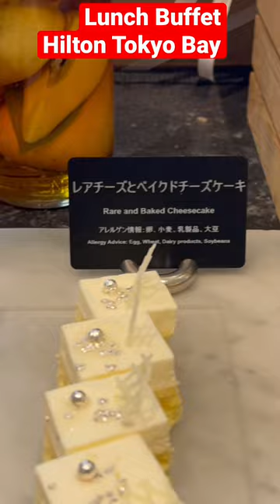Weekend Lunch Buffet at Hilton Tokyo Bay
Weekend Lunch Buffet at Hilton Tokyo Bay | @ilikejapan749